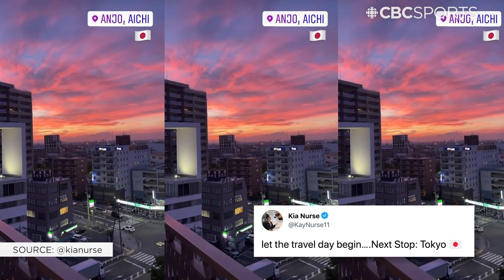What to expect from Canada's women's basketball team in Tokyo 2020 | 🏀 North Courts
It's the official North Courts Olympic preview show, where Jevohn, Meghan, and Vivek breakdown the new sport of 3x3 Basketball, and take a look at Canada's chances in the women's tournament.